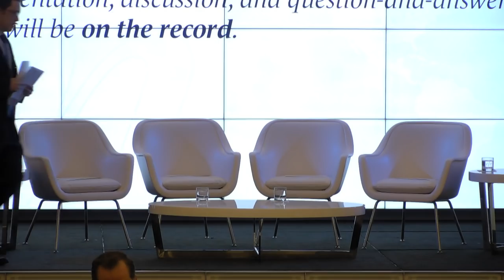Hacking and the Internet of Things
One of the most likely targets of cyberattacks in the digital age is the “Internet of Things” (IoT)—everyday objects that run through internet connections. Pacemakers, vehicles, and appliances are all at risk of being hacked at home and abroad. Panelists discuss the national security risks posed by corruption of IoT devices and ways to mitigate the probability of successful attacks.

Speakers
Brenna Berman
Executive Director, City Tech Collaborative

Niloofar Razi Howe
Former Global Chief Strategy Officer, RSA Security LLC

Robert K. Knake
Whitney Shepardson Senior Fellow, Council on Foreign Relations; Coauthor, Zero Botnets: Building a Global Effort to Clean Up the Internet @RobKnake